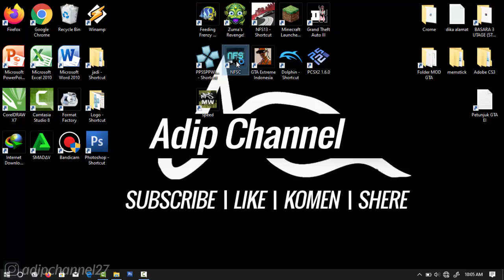Career | Crew - T.F.K | Sprint - North Bellezza | Need For Speed Carbon